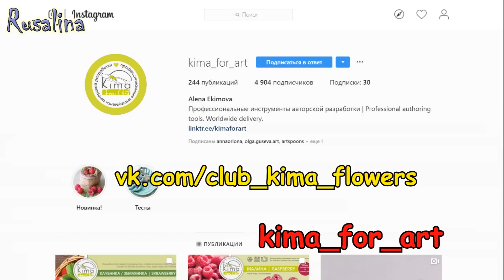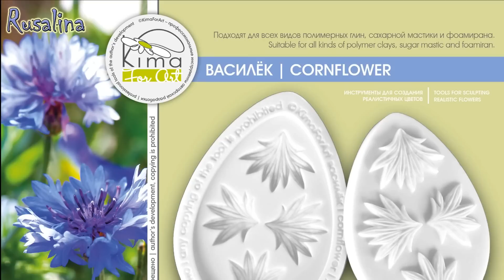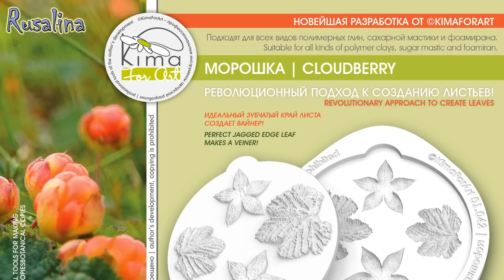Распаковка посылки: материалы и инструменты для лепки от Kima For Art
Обзор таких нужных и полезных инструментов для лепки из полимерной глины, холодного фарфора, мастики и для работы с фоамираном!

Профессиональные инструменты авторской разработки для создания реалистичных цветов из всех видов полимерных глин, сахарной мастики и фоамирана.
Вайнеры изготавливаются из силиконов Smooth-On производства Америки. Каттеры из пластиков только европейского производства.